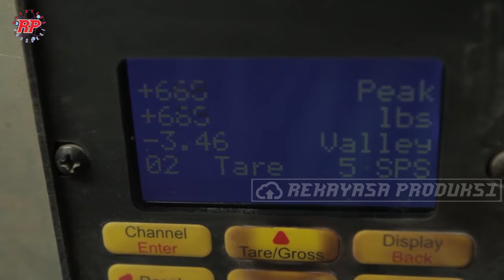WOW TERNYATA BEGINI CARA PEMBUATAN GENTENG BETON DI PABRIK MODERN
Ada banyak jenis genteng yang dapat kita pilih untuk alternatif menutup atap rumah. Namun genteng tanah liatlah yang paling banyak digunakan di Indonesia, dimana penggunaannya mencapai sekitar 40% dari semua jenis atap rumah. Genteng tanah liat ini memiliki beberapa keunggulan diantaranya kuat dan tahan lama, ramah lingkungan dan mampu meredam panas.
 Namun tahukah kamu, ada satu jenis atap rumah yang memiliki karakteristik keunggulan yang hampir sama dengan genteng tanah liat dan bisa menjadi alternait kedua. Genteng ini adalah genteng beton. Jika genteng tanah liat terbuat dari tanah yang dipress dan dibakar pada suhu tinggi, genteng beton Terbuat dari campuran semen, pasir, dan agregat yang dicetak dan dibakar pada suhu tinggi. dengan proses yang hampir sama menghasilkan genteng dengan karakterisik yang hampir sama yaitu genteng dengan bobot yang berat dan kokoh.
Pada vidio kali ini rekayasa produksi akan mengajak kalian untuk melihat proses pembuatan genteng beton di pabrik modern.

Kredit Video : Eagle Roofing Products, Modena Technology Ltd, PMSA Group of Companies, BMI BRAAS, CREATONAG, Entegra Roof Tile Production Process